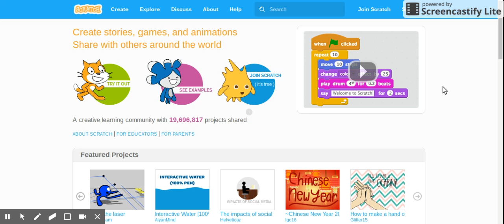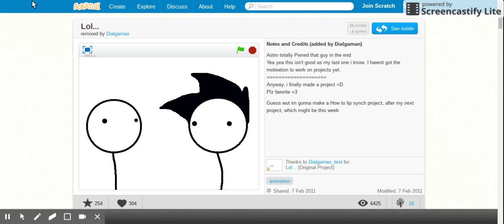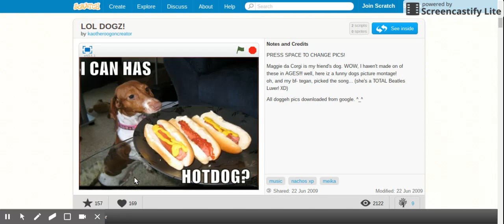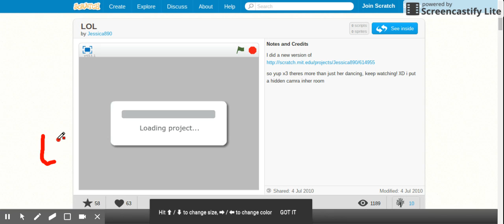playing scratch and typeing lol in scratch